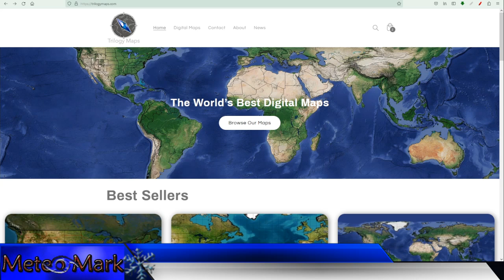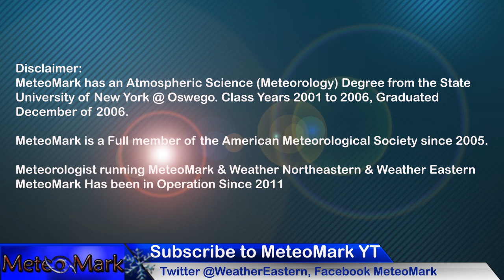East Coast Winter Storm Noreaster Brewing for Mar 20?!? Or Is Spring Here with Severe Weather?!?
***Is Spring finally here for good later this week, or is one more potential east coast winter storm brewing for March 20 time frame? Plus how much more snow could occur on the backside of our late weekend into early Monday storm? I have complete details on what the chances are, along with your severe weather outlook which could be a very active week across the Plains and South this week. Full details on your complete Winter Storm Outlook along with your Severe Weather Outlook in this edition of MeteoMark Weather!

***Or Send Me A SuperThanks button right below video! Thank You!

Video Contents & Chapters:

0:03 - Introduction - Spring Here for Good or Winter Storm Brewing?!?!?
0:52 - Multiple Major Weather Hazards Outlook!!!
2:05 - Model Analysis of Potential for Winter Storms & Severe Weather!
6:58 - Upper Air Pattern for North America March 2024
7:43 - Precipitation Outlook Totals of Rain & Snow through late March 2024
10:40 - HRRR Future Radar Analysis Mar 10-12, 2024
11:54 - CFS Medium Range Climate Model for March into April 2024
13:04 - Canada Winter Storm Update Forecast through Late March 2024
15:08 - Tropical Update for Caribbean & Gulf into the Atlantic
17:04 - Trilogy Maps Affiliate Information!! - Check Out Awesome maps!
18:01 - Temperature Forecast Mar 11-16, 2024
18:44 - Extended Forecast for Binghamton, NY To Scranton, PA
19:05 - Finale